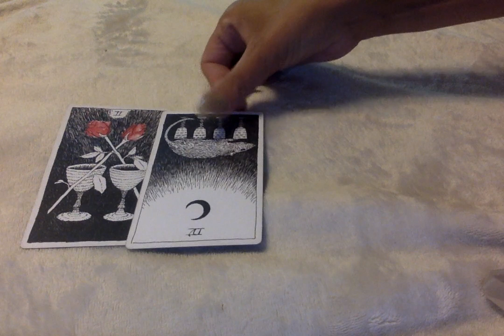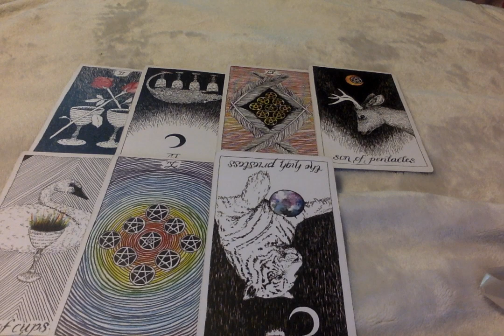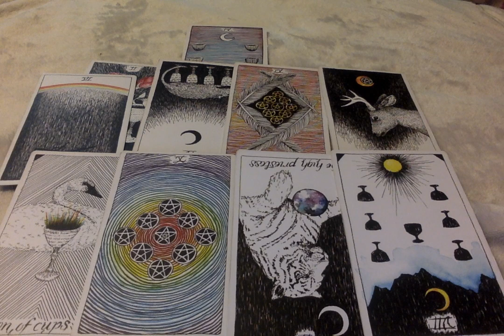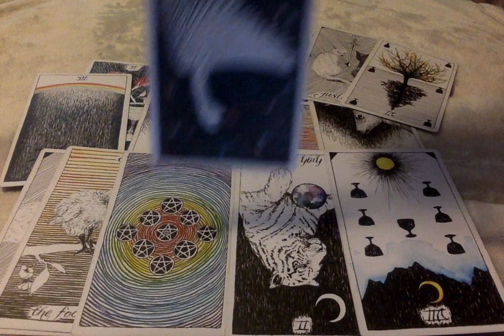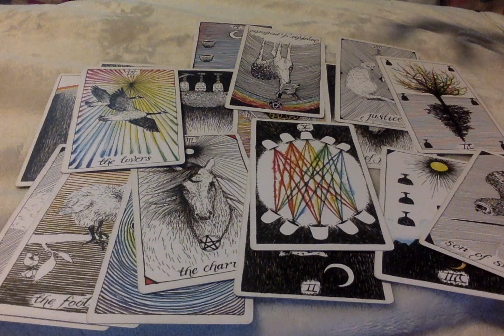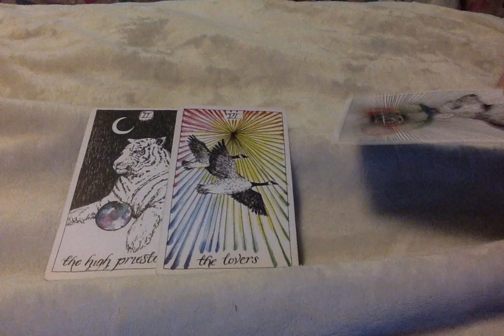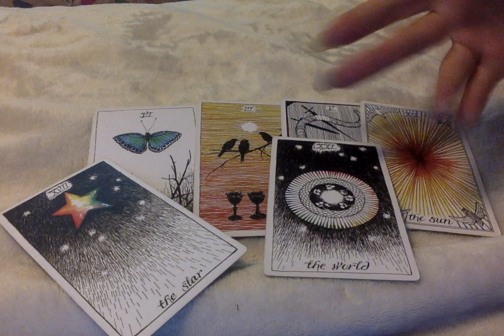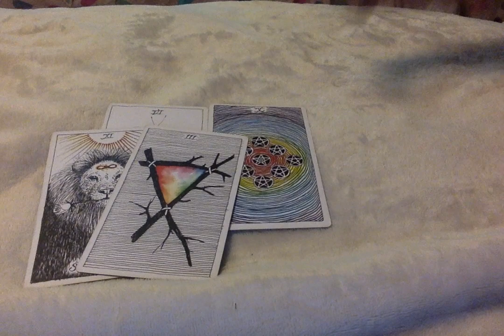Week of 8-5-2019 - 8-12-2019